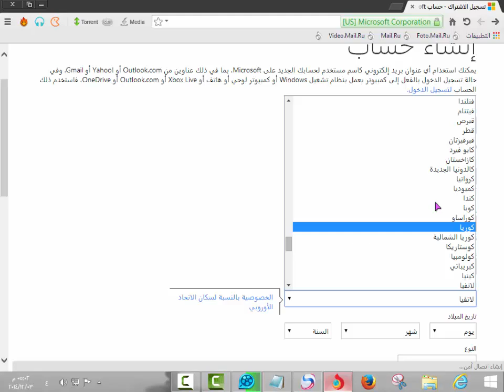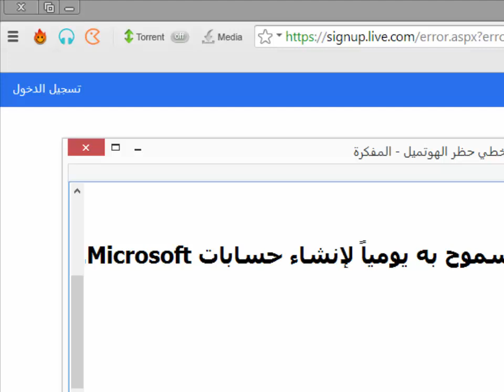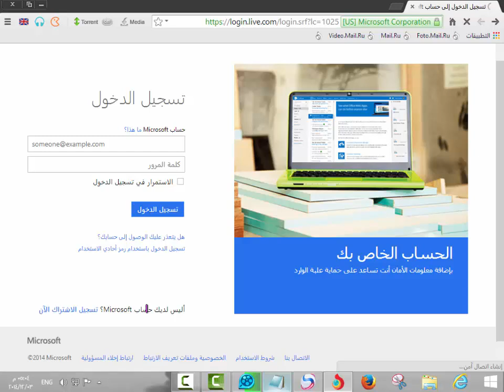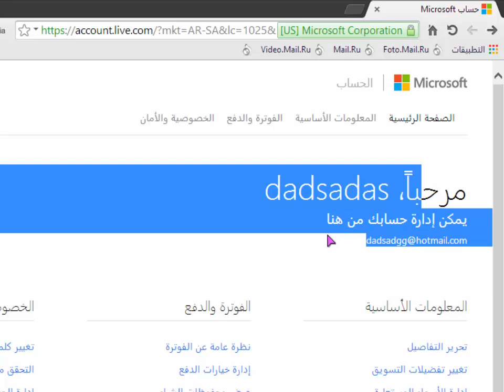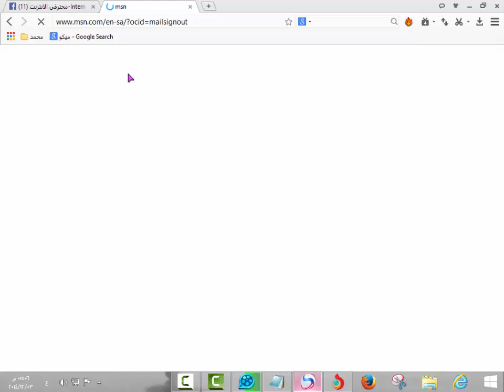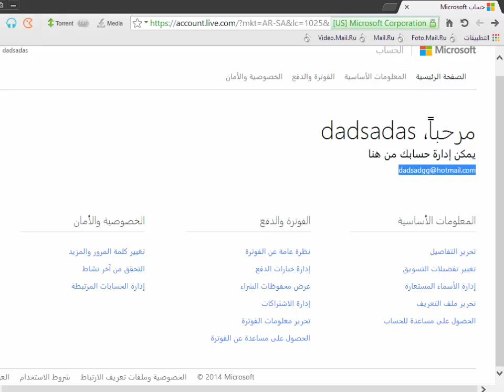طريقة انشاء ايميل هوتميل و تخطي الحظر 2016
شارك الفيديو حتى الكل يستفاد